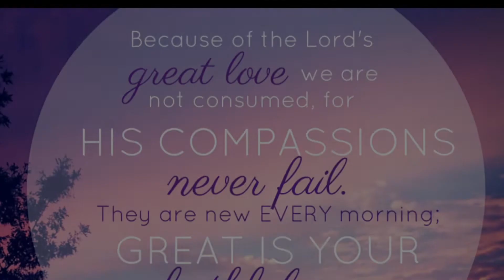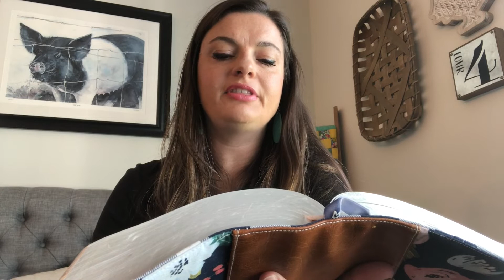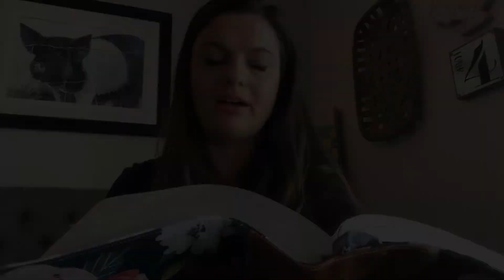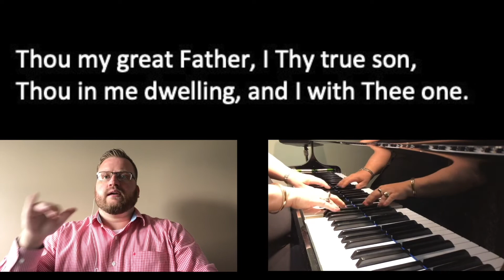2020 05 31 Full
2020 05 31 FBC Morning Worship